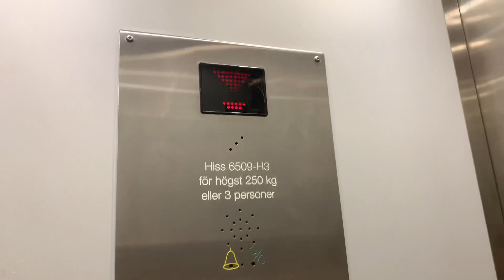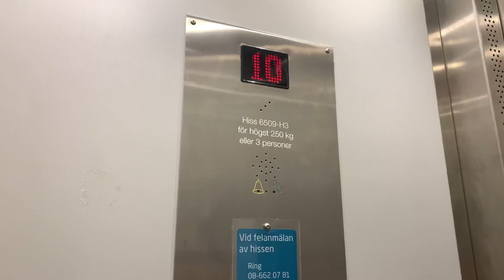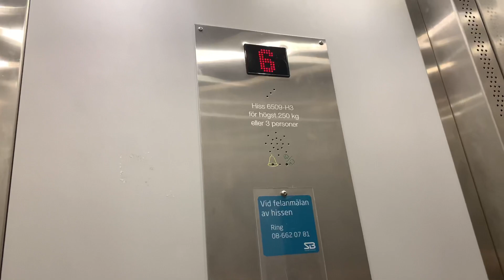Lilla Hissen på Nybohovsgränd 19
Antal våningar: 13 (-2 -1 *0* 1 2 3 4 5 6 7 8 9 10)